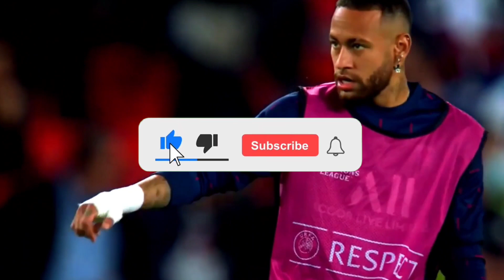NEYMAR É ELEITO O MELHOR JOGADOR DO PSG / SUPERANDO MESSI E MBAPPÉ😯